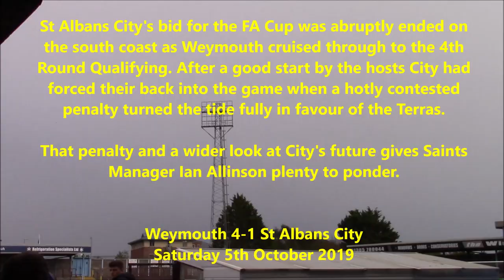Ian Allinson: Weymouth v St Albans City. 5-10-2019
St Albans City Manager Ian Allinson in conversation with club historian David Tavener and Matchday Twitter Jake Ellacott at Radipole Lane.
Apologies to Eastbourne Borough for twice referring to them as Eastboure United. ahhh, happy days of 1983-84. A 6-1 home win over United, promotion secured with a 3-1 at The Oval and George Cooper scoring City's 100th Isthmian League goal of the season.